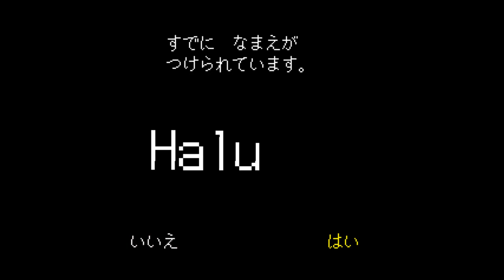ディスらずにノー殺生でいく『Undertale』re.BIRTH＃30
ディズム＆ショーンのゲーム実況！